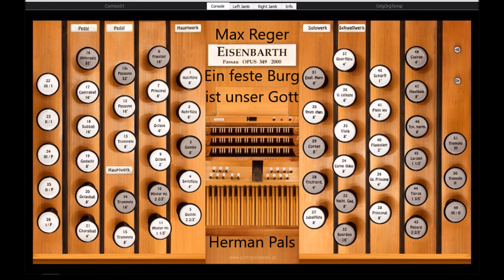Max Reger 2 Ein feste Burg ist unser Gott Opus 79b (Hauptwerk Friesach)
Max Reger (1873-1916), 2 Ein feste Burg ist unser Gott, Opus 79b, played on Sonarte organ with Hauptwerk, 2000, Eisenbarth,  Friesach, Pfarrkirche, St. Bartolomäus, Austria